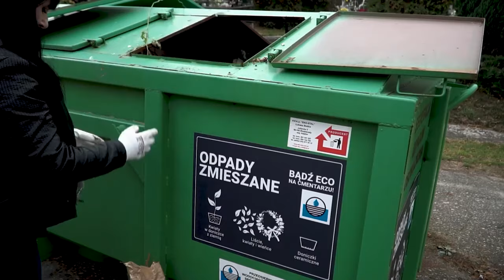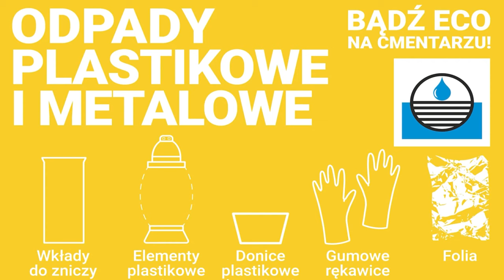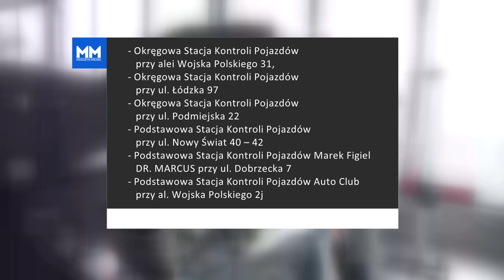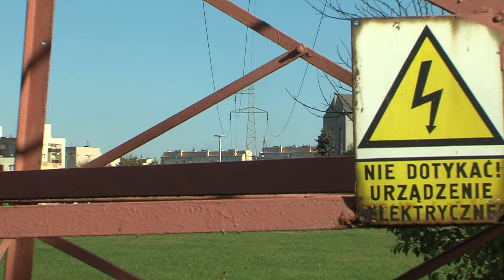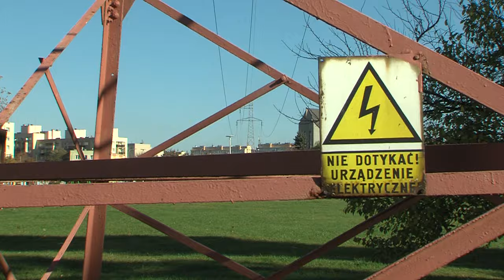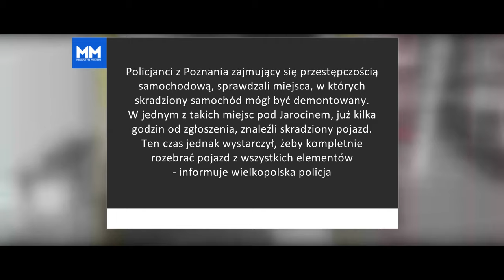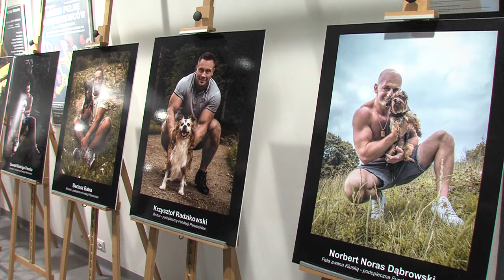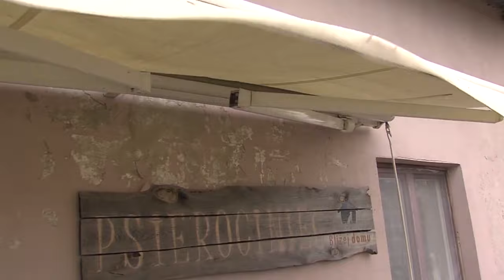21 października 2022 - Wiadomości z Kalisza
Sprawdź również nasz portal faktykaliskie.info